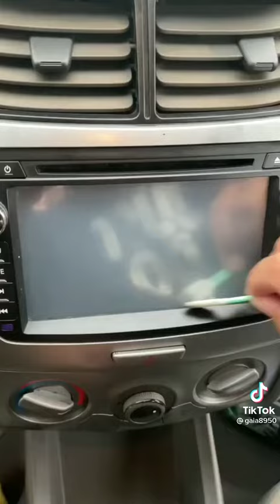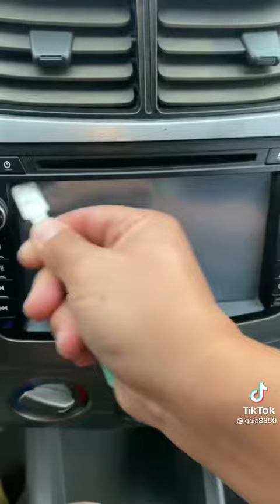مشاركة القناة و اعجاب بالفيديو